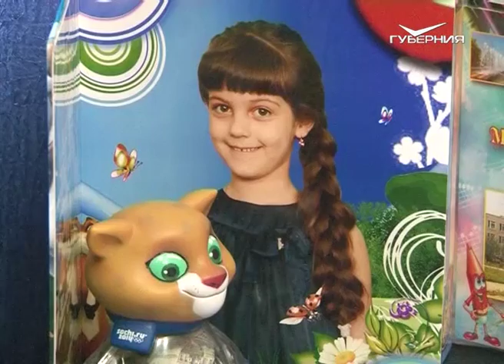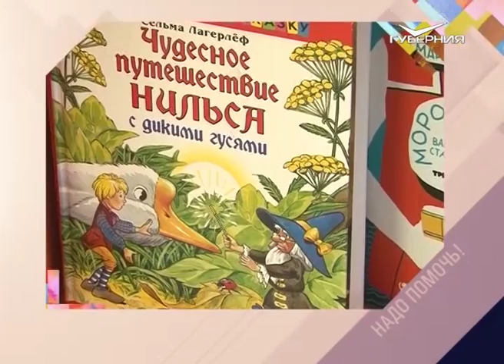Надо помочь 24.10.2015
Ангелине Васильевой 8 лет. Весной у девочки обнаружили редкое взрослое заболевание – рак слюнной железы. Ангелина стала первым ребенком в России с таким диагнозом. Девочку бесплатно прооперировали в Москве, но сейчас ей необходимо вновь ехать в клинику на обследование. Проезд и проживание в столице родители вынуждены оплачивать сами. Помимо Ангелины в семье растет еще двое детей. Поэтому родители не в силах сами справиться с такими затратами, им нужна помощь.

В тольяттинском детском доме «Единство» воспитывается 12-летний мальчик Паша, который очень ждет свою семью.

В Самаре работает отделение "Мать и дитя" при социально-реабилитационном центре "Подросток". Здесь специалисты помогают беременным и женщинам с детьми, оказавшимся в трудной жизненной ситуации. Наша съемочная группа побывала в отделении и увидела, как там протекает жизнь.